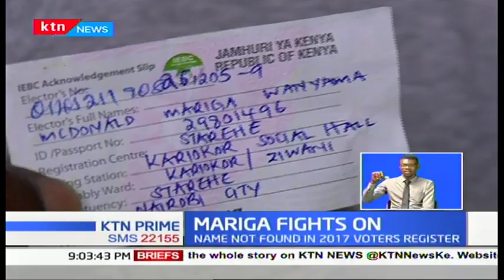Mariga's lawyers file formal petition after IEBC blocked his candidature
Mariga's lawyers file a formal petition after IEBC blocked his candidature